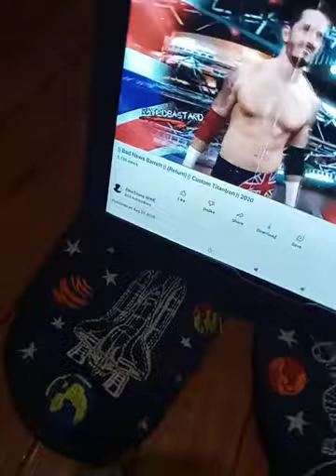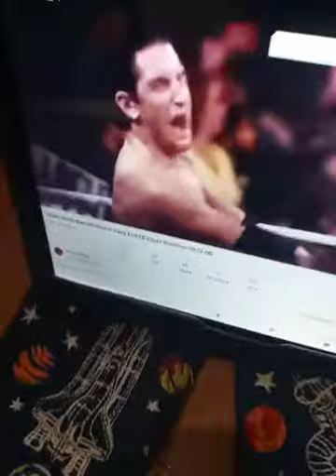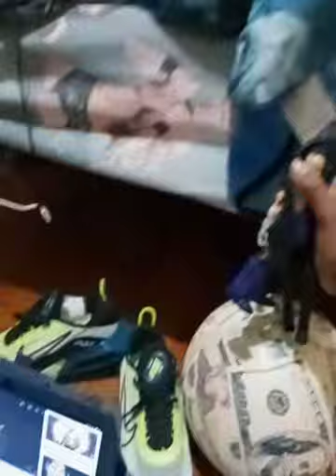undretaker vs bad news barret